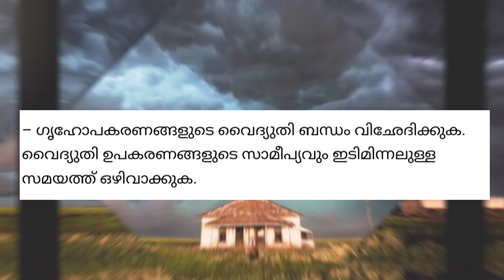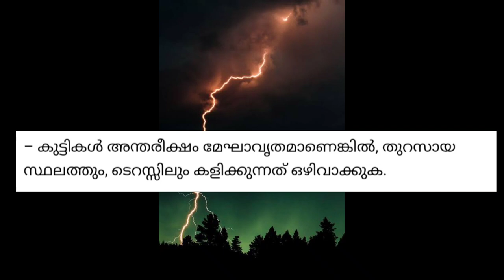ഇടി മിന്നലും മഴയും വരുന്നതിന് മുൻപ് നമ്മൾ ശ്രത്തികേണ്ട കര്യങ്ങൾ..!